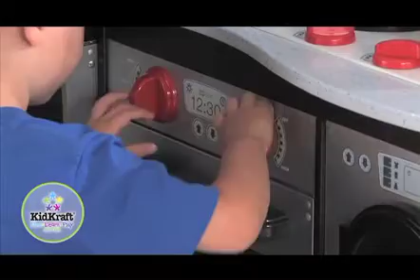KidKraft Grand Espresso Corner Kitchen 53271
It's time to cook up some fun!